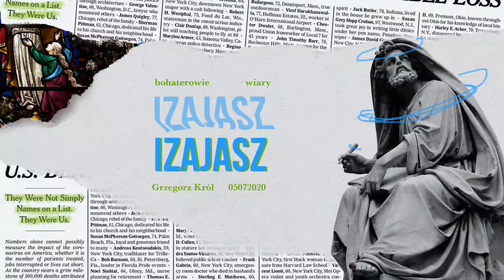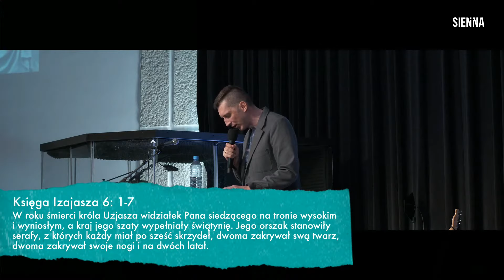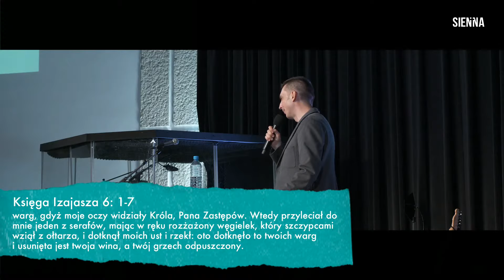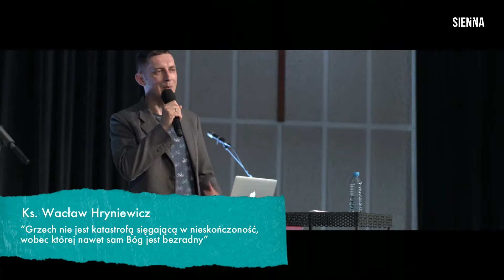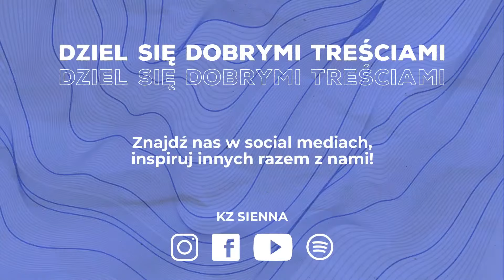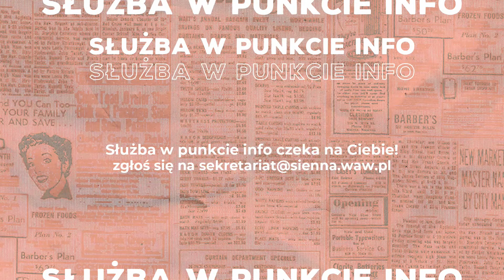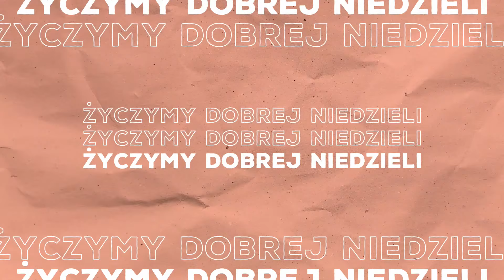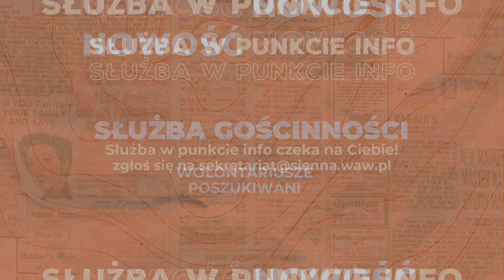IZAJASZ - Sienna Online (kazanie: Grzegorz Król)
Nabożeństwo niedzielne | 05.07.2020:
00:00 Odliczanie
00:11 Uwielbienie cz. I
30:01 Kazanie „IZAJASZ” (Grzegorz Król)
1:01:17 Uwielbienie cz. II
1:19:09 Inspiracja końcowa (Michał Łojko)
1:22:37 Ogłoszenia

Niedziela w kościele - to jest to! 👏 Zapraszamy na Sienną oraz online (LIVE STREAM) o 10:00 ⌚️
Dzisiaj kolejna część serii BOHATEROWIE WIARY. W roli głównej - IZAJASZ 😇